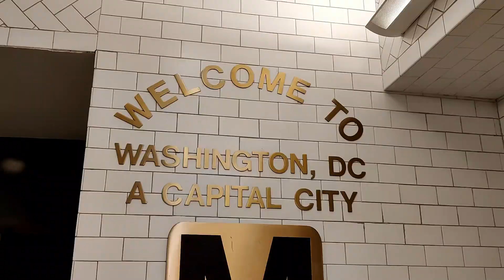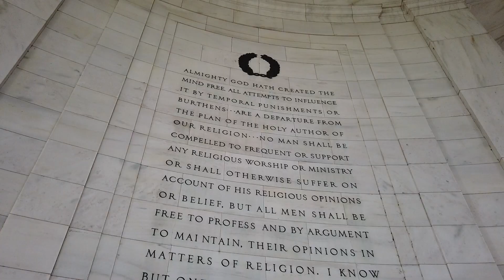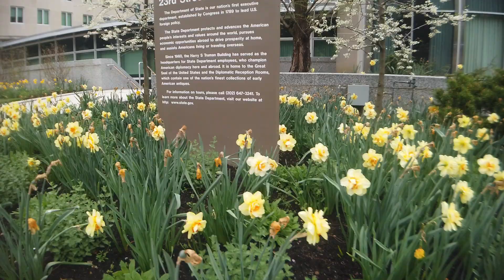🍒 CHERRY BLOSSOM FESTIVAL IN WASHINGTON DC 2021(MISSED!)😢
I AM BACK UPLOADING IN HERE!

Comment what you would want me to do next?